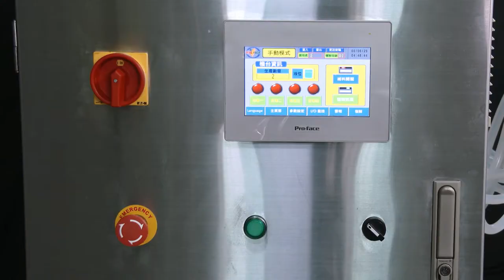Syrup Filling Machine SP-8112B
Product：Syrup
Model：SP-8112B
Country：Thailand
Serial：3572